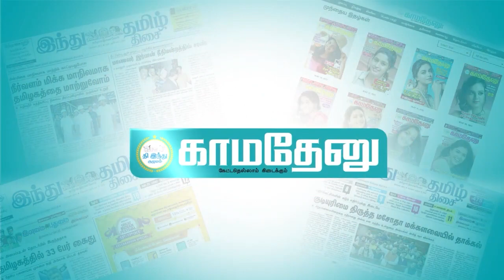பெரியார் நடத்திய வைக்கம் போராட்ட நூற்றாண்டு விழா! | பாஜக வரவேற்பு